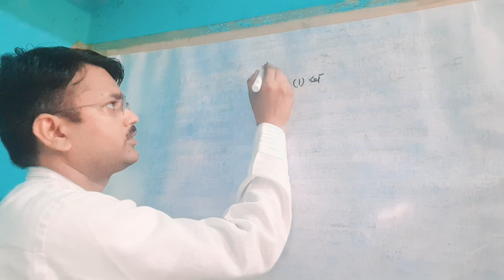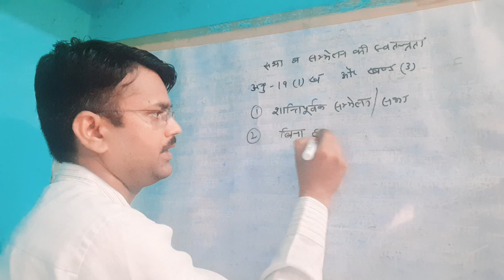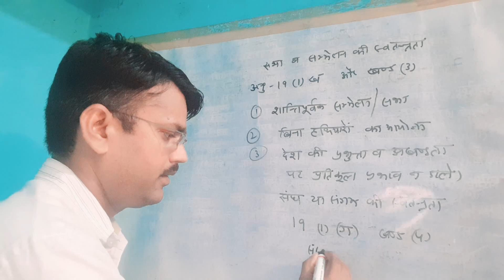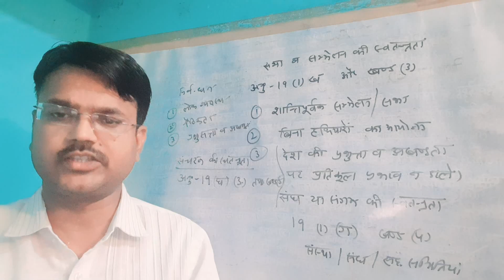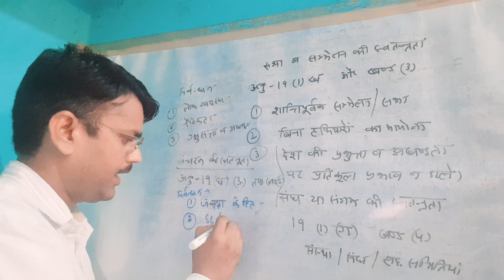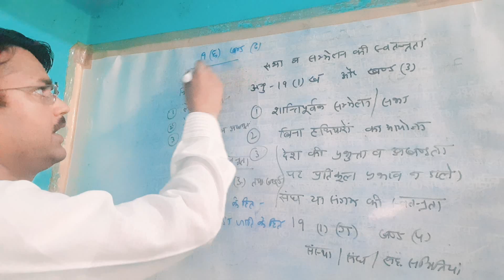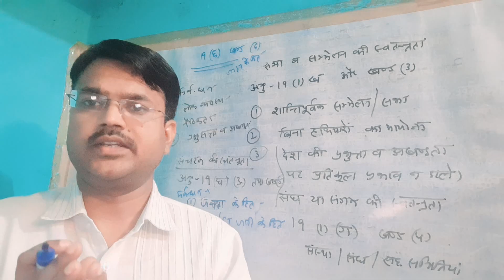Article 19( b) to 19(g) of Constitutional law in hindi/ संवैधानिक विधि/ Hasan Law Study/ pcsj / apo